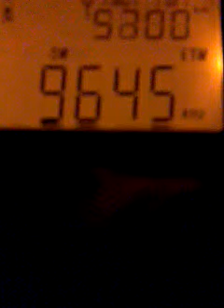DX - Rádio Bandeirantes São Paulo (9645 mHz) captada desde Buenos Aires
DX - Rádio Bandeirantes São Paulo en 9645 mHz (31 m) de onda corta captada desde Buenos Aires, Argentina.

Fecha: 16/MAY/2015 a las 21:02 (GMT -3)
Emisor: São Paulo, Brasil
Distancia: 1680 kilómetros
Equipo: Tecsun pl-360